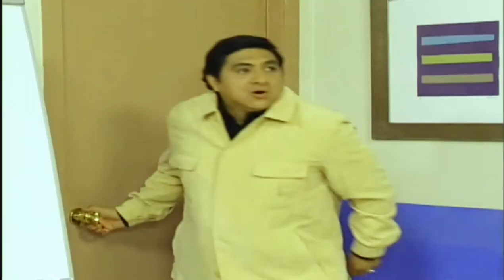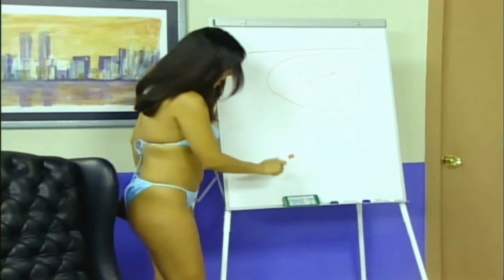La Jaula Terapia Grupal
La Jaula
Televisa 2003